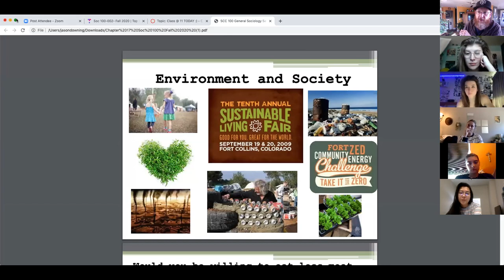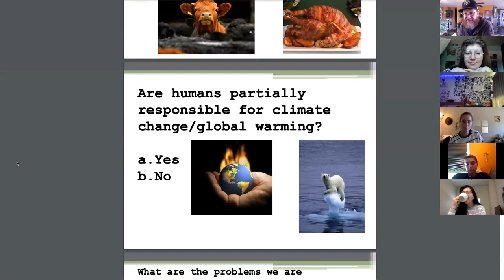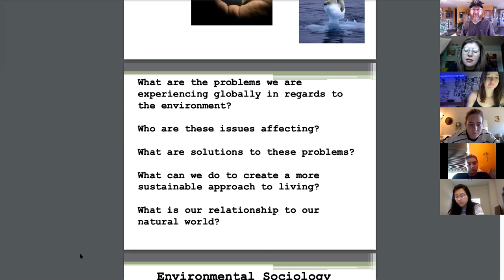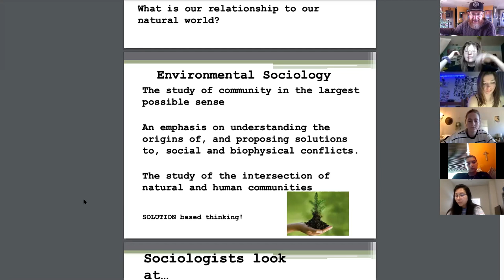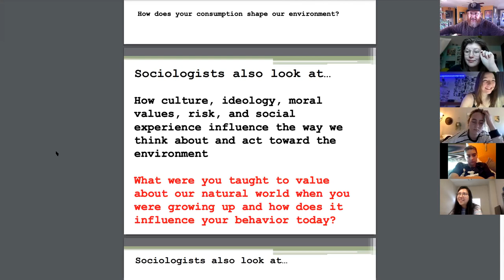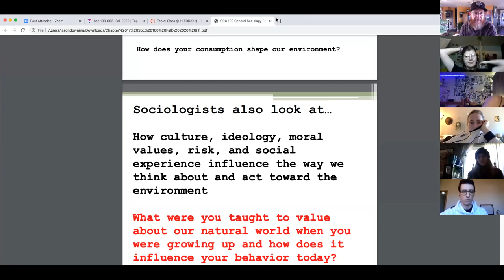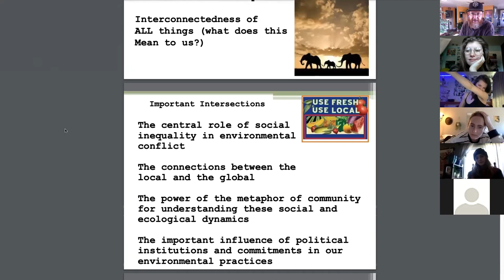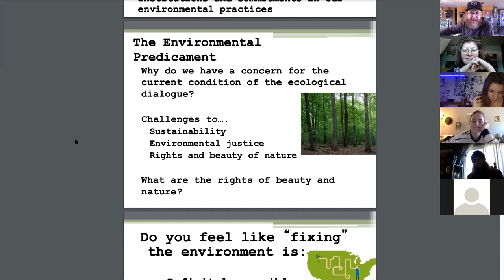Zoom Class Meeting Downing Soc 100-002 11/4/2020